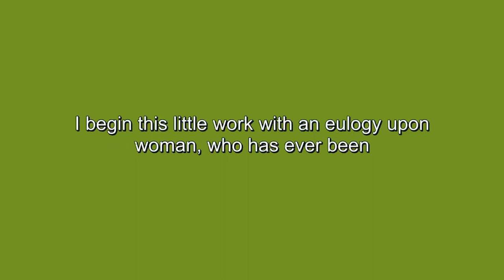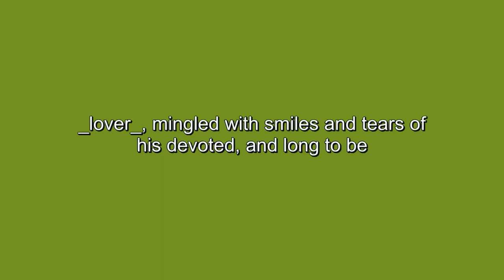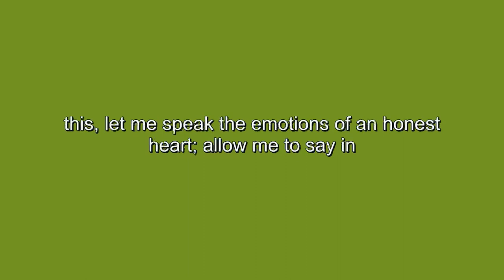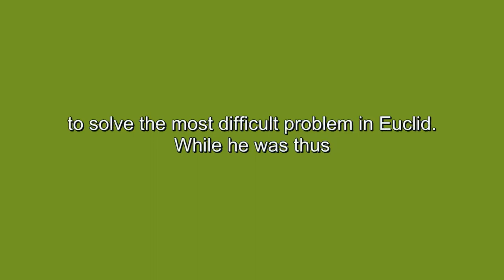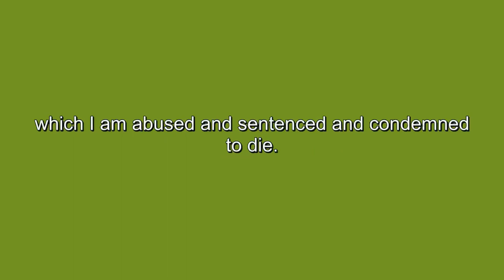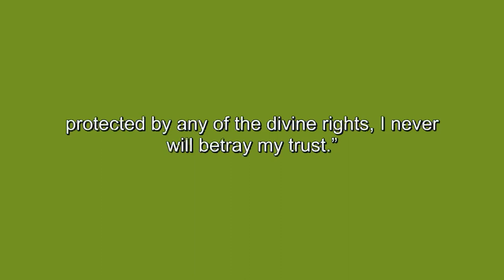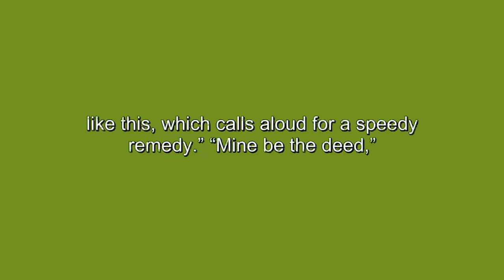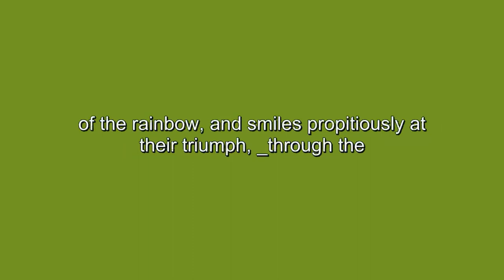Learn English in 2 HOURS through Story, Reading and Listening, Mark Twain, The Curious Book